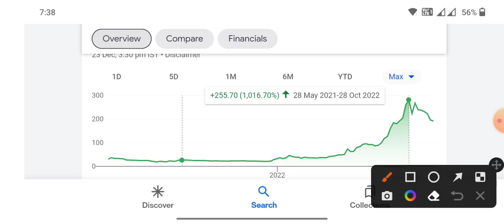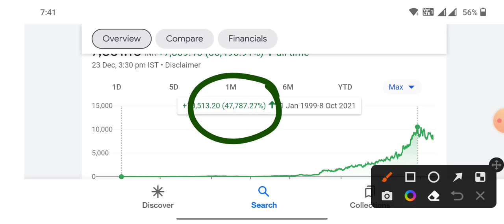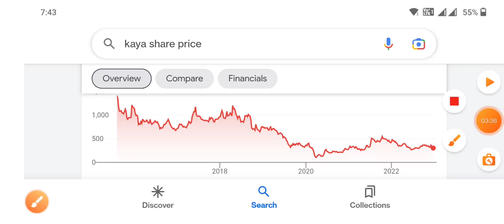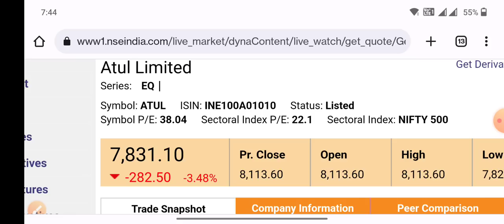गिरते बाजार में 4 शेयर में 80% Delivery खत्म